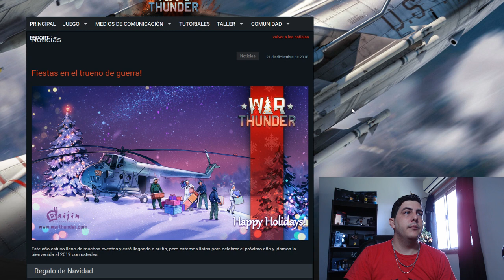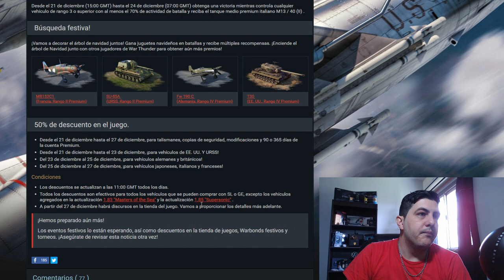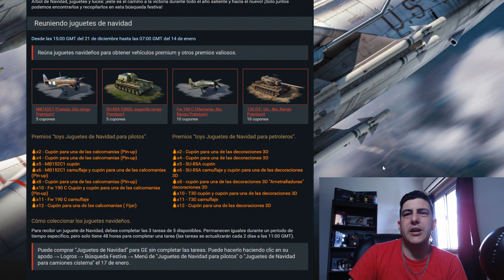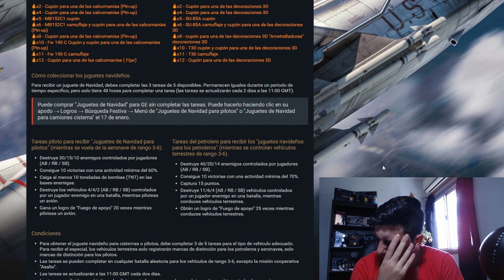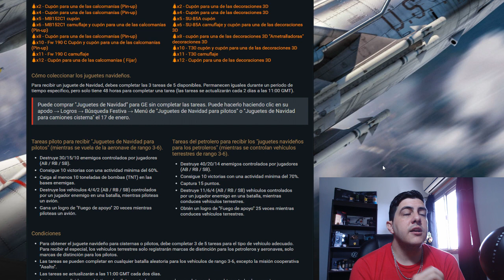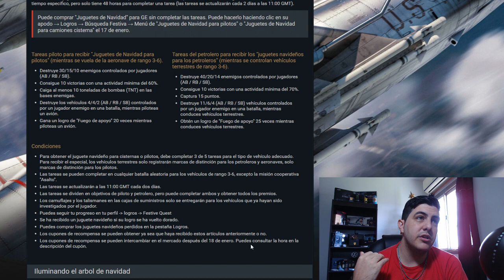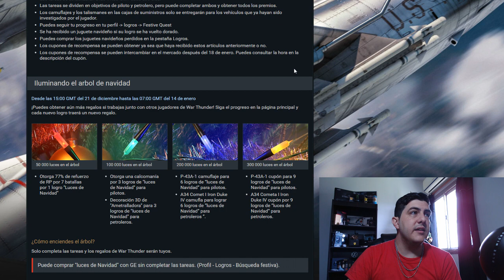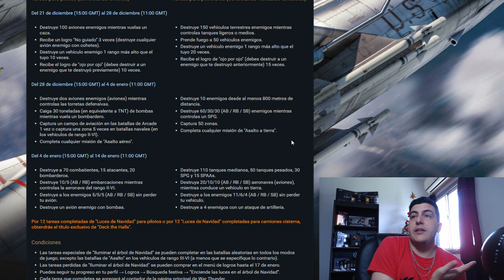Noticias de War Thunder # Nuevo evento de navidad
-PC Potato Race

PROCESADOR: AMD A10-6800K 4.7Ghz con OC

DISIPADOR: Cooler Master Hyper T4

MEMORIA RAM: Kingston HyperX 16GB DDR3

PLACA BASE: AsRock FM2A55-VG3+

DISCO DURO: Western Digital 1TB 7200 SATA III 64MB (2 unidades)
                         Seagate 250GB para W7 y programas

TARJETA DE VIDEO: Sapphire Radeon R7 260X OC

FUENTE: Sentey Steel-Nitro Power 500W 80 Plus

GABINETE: Uno noga muy muy pobre pero sirven los 7 ventiladores que le puse

-PERIFÉRICOS

TECLADO: GX Imperator I sin luces porque hay que ahorrar

MOUSE: GX DeathTaker 5700Dpi RGB

MICRÓFONO: Blue Snowball Ice Black condencer USB

MOUSEPAD: GX-Control P100

AURICULARES: Logitech G933 ARTEMIS SPECTRUM 7.1 inalambricos RGB

CAMARA WEBCAM: Logitech C920 FULL-HD 30fps

MONITOR 1: Gamer 29 LG 29um58-p FULL-HD Ultrawide 21:9 75 Hz (2160x1080)
MONITOR 2: LG 23 - 23mp55hq FULL-HD 60 Hz (1920x1080)